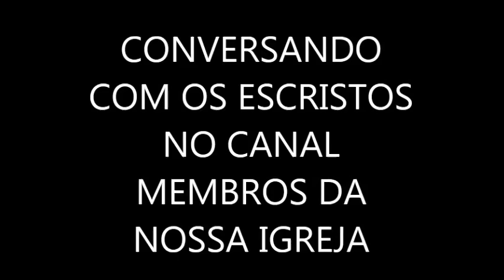Conversando com o membros da nossa igreja virtual, o mês de maio